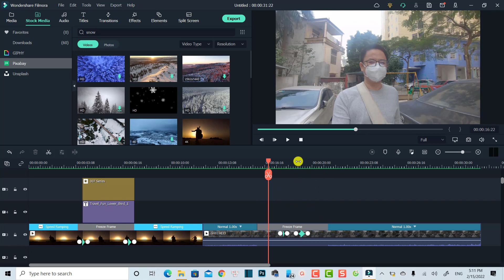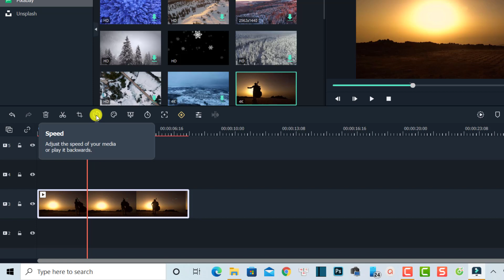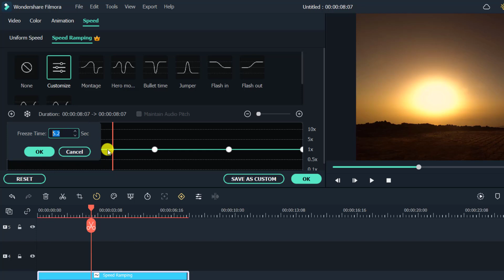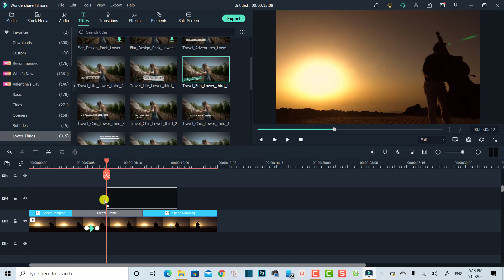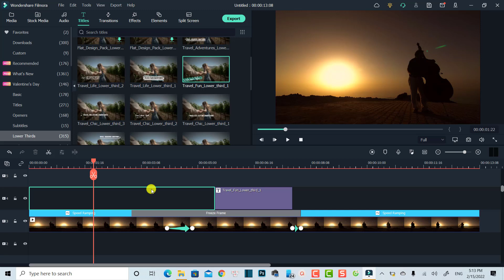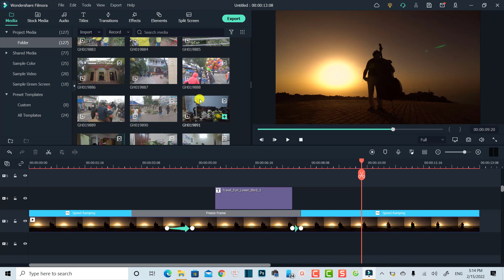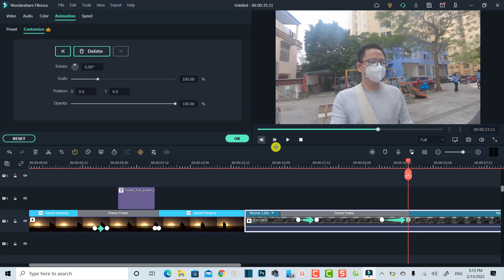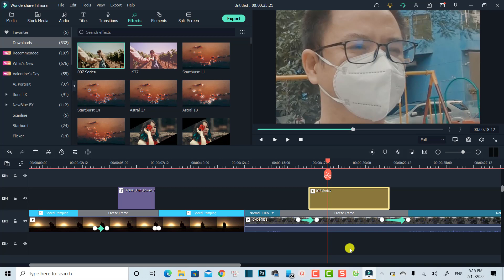Wondershare Filmora | Hướng Dẫn Sử dụng Hiệu ứng Freeze Frame Trong Phần Mềm Filmora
Tham khảo dịch vụ của Elearning Supporter Tham khảo giá phần mềm Filmora 13 mới nhất ở đây đã nhé Trong video này mình sẽ hướng dẫn các bạn cách sử dụng hiệu ứng Freeze Frame trong phần mềm Filmora.